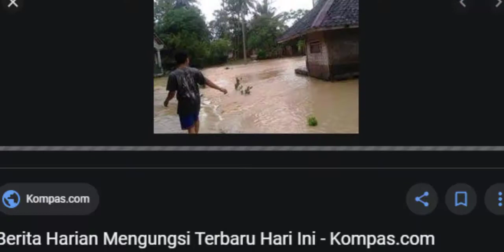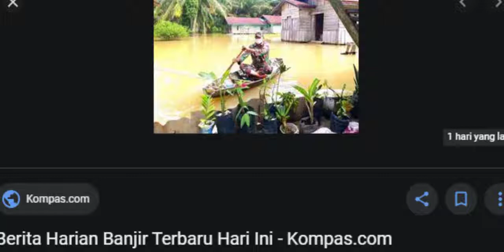Banjir di Tebing Tinggi, Ribuan Rumah Terendam dan 114 KK Mengungsi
Ribuan rumah di 5 kecamatan di Kota Tebing Tinggi, Sumatera Utara, terendam banjir akibat meluapnya Sungai Padang. Tercatat 114 kepala keluarga mengungsi akibat banjir tersebut. Saat ini banjir sudah semakin surut.  Kepala Badan Penanggulangan Bencana Daerah (BPBD) Kota Tebing Tinggi, Wahid Sitorus menjelaskan, banjir itu tersebar di Kecamatan Tebingtinggi Kota, Padang Hulu Rambutan, Bajenis, dan Padang Hilir.

Dilihat dari data yang ada, lanjut Wahid, ada 8.368 kepala keluarga atau 32.173 jiwa yang menghuni di 6.663 rumah yang terendam sejak Jumat (27/11/2020) dini hari.  "Tapi sekarang sudah mulai surut banjirnya. Dan di lapangan sudah ada 70 posko banjir," katanya ketika dikonfirmasi melalui telepon, Minggu (29/11/2020) sore.  Wahid menambahkan, sebagian besar masyarakat memang masih berada di rumahnya. Tercatat, ada 114 kepala keluarga atau 370 jiwa yang terpaksa mengungsi. Mereka berasal dari Kelurahan Lalang, Kecamatan Rambutan sebanyak 89 KK dan Pagar Merbau, Kecamatan Padang Hulu, 25 KK.  "Dengan semakin surutnya air, lalu lintas semakin lancar. Tapi memang untuk hari ini (banjir) yang masih setinggi 1 meter itu di Kelurahan Lalang," ungkapnya.